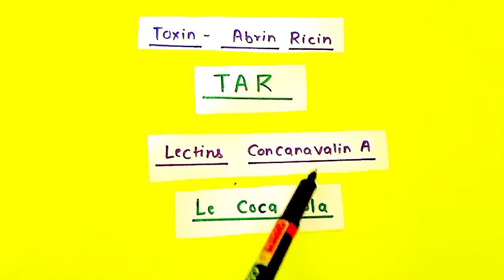Biomolecule Secondary Metabolites Tricks || 11th/Neet